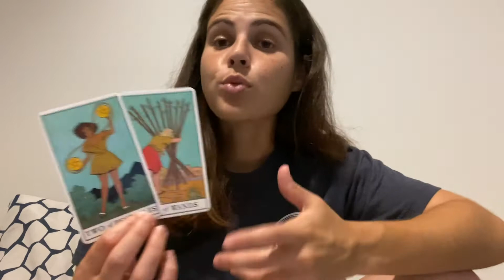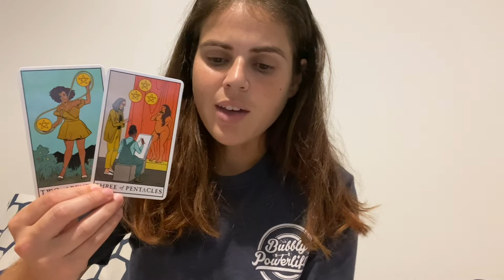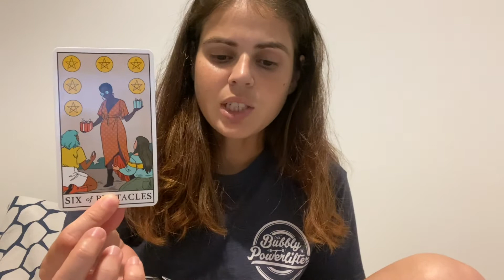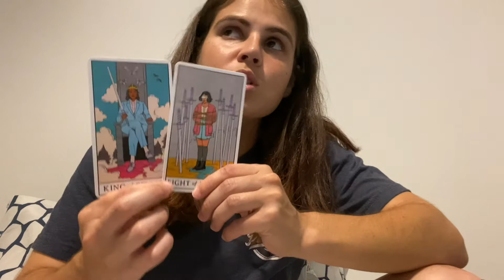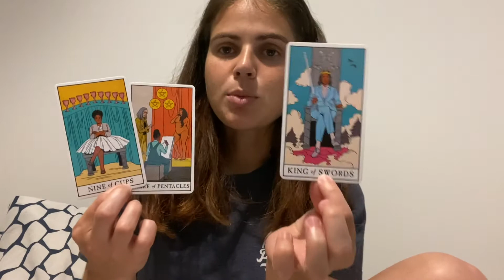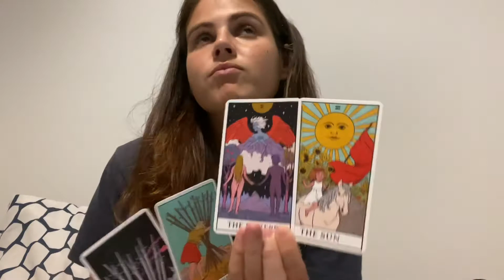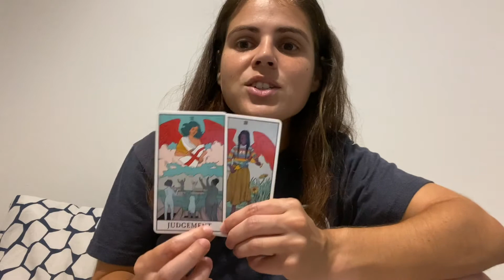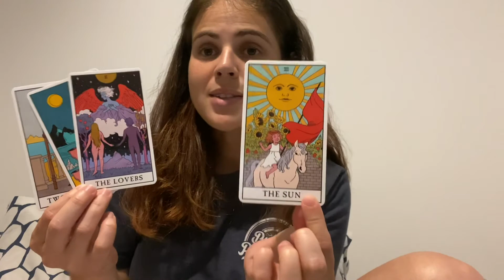CAPRICORN ♑️ Let them PROVE themselves 🔮 JUNE 2022